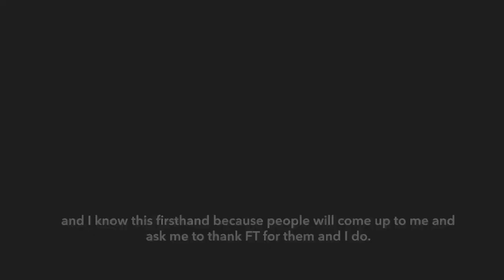Liliana Rincón - Fair Trade Representative